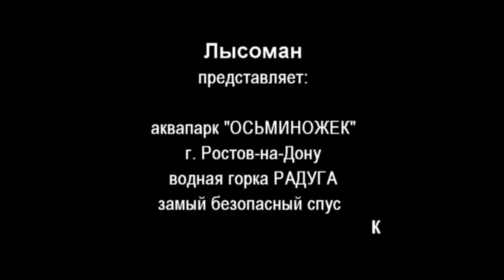Аквапарк ОСЬМИНОЖЕК Ростов на Дону #4 РАДУГА с Лысоманом. Аттракционы водные горки Аквапарки России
Аквапарки России. Аквапарк ОСЬМИНОЖЕК Ростов на Дону. #4 РАДУГА горка с Лысоманом. Водные горки, водные аттракционы, отдых и развлечения. Видео отрывок из нового обзора аквапарка ОСЬМИНОЖЕК, про спуск на водной горке РАДУГА.  (aquapark water park gopro Amusement Force) Аквапарк "ОСЬМИНОЖЕК" находится в городе Ростове на Дону и доставляет радость детям и взрослым, отдых для всех возрастных категорий. Активный Отдых в аквапарке - это море удовольствия круглый год! Аквапарк ОСЬМИНОЖЕК находится в списке лучших аквапарков Ростова. I go to aquapark "ОСЬМИНОЖЕК". Rostov.  Вы увидите: Водные горки экстремальные и не очень для взрослых и детей и  др.
ВЫРАЖАЕМ БЛАГОДАРНОСТЬ АДМИНИСТРАЦИИ АКВАПАРКА "ОСЬМИНОЖЕК" ЗА СОДЕЙСТВИЕ И РАЗРЕШЕНИЕ ВИДЕОСЪЕМКИ!
СПАСИБО, ЧТО ПОСМОТРЕЛИ НАШЕ ВИДЕО!
THANK YOU THAT WATCHED OUR VIDEO!
-Для зрителей:  Огромное спасибо за ЛАЙК и пусть сопутствует УДАЧА тому, кто подписался на наш канал! Путешествуйте и БУДЬТЕ СЧАСТЛИВЫ!!!